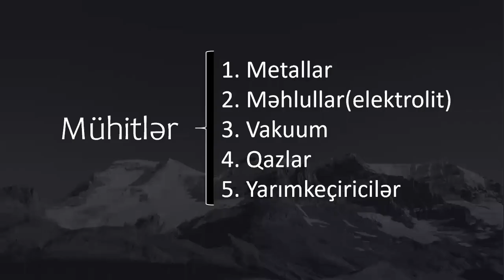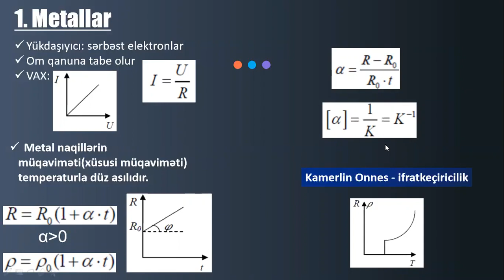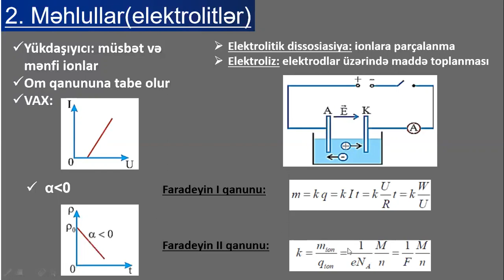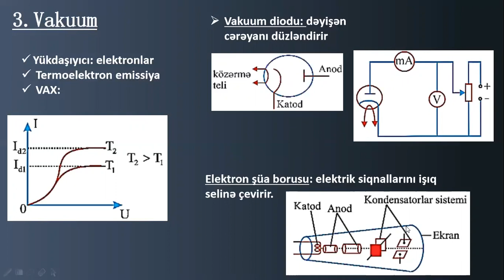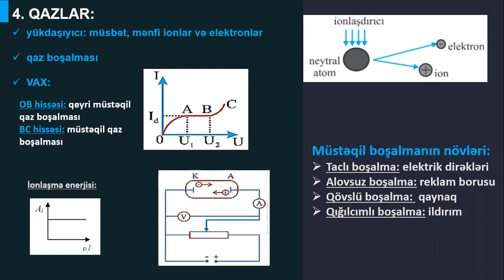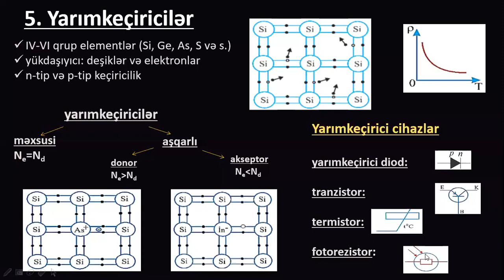9-cu sinif Fizika - Müxtəlif mühitlərdə elektrik cərəyanı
Fizika - Müxtəlif mühitlərdə elektrik cərəyanı